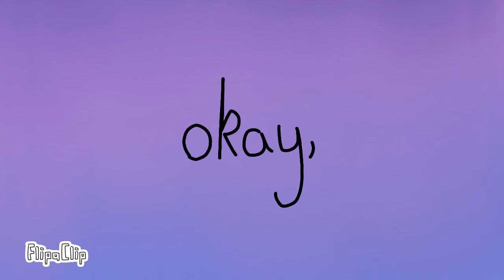Baby Hotline || meme